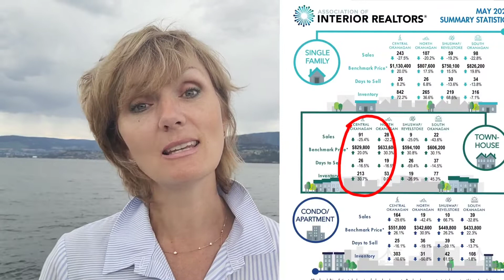Оканаган central okanagan kelowna west kelowna real estate may2022 price house forsale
sales in Okanagan area kelowna in may 2022 by russian speaking